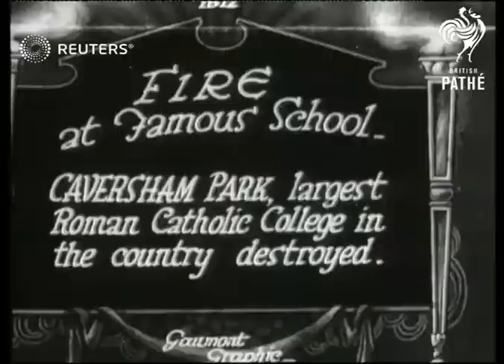Jack Hobbs at Lords Cricket Ground (1926)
Sir Jack Hobbs (cricket player) bowls another record at Lord's Cricket Ground

Full Description:

SLATE INFORMATION: SOME SCOREBOARD  HOBBS-316 not out, adds two records to those already held by him

ENGLAND: London: Westminster: St John's Wood: Lord's Cricket Ground:
EXT

Cricket scores

scoreboard, match, athelete, game
Background: Sir Jack Hobbs (cricket player) bowls another record at Lord's Cricket Ground